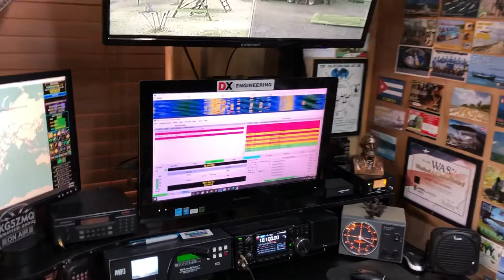April 3, 2021